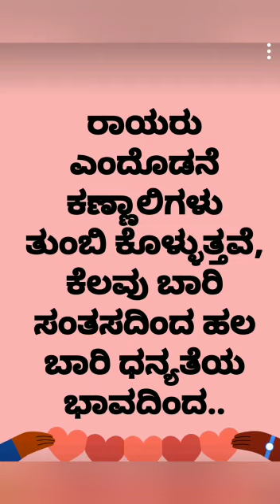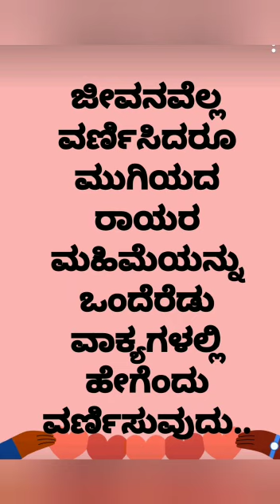ರಾಯರಿದ್ದಾರೆ - ನಂಬಿ ಕೆಟ್ಟ ವರಲ್ಲಿಯೂ ಈ ಗುರುಗಳ part-2